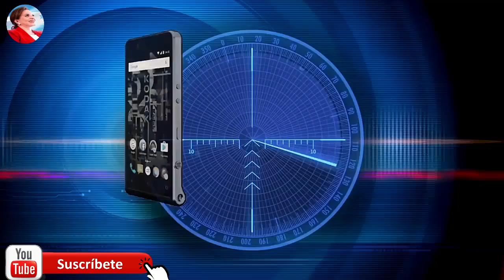EX POLICIAS LE AYUDAN EN FUGA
Ex Policías depurados ayudan a escapar de la justicia, en un enfrentamiento donde hubieron fallecidos y heridos